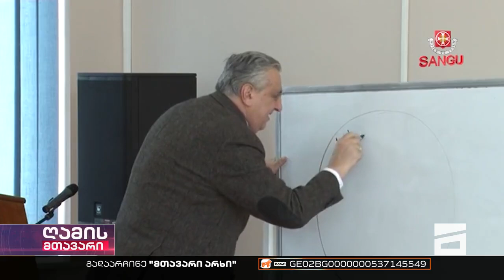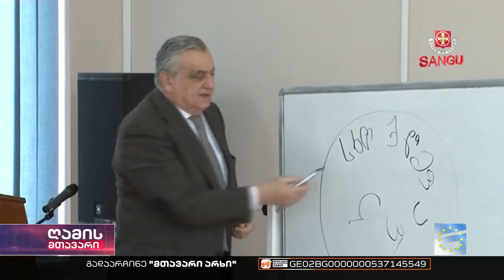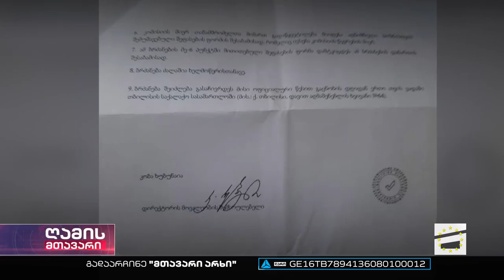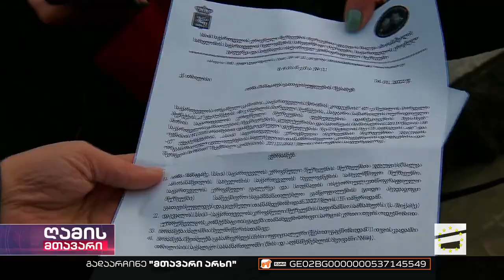როინ მეტრეველი - "ოცნების" ხელისუფლების მიერ დანიშნული კორუფციის სიმბოლო